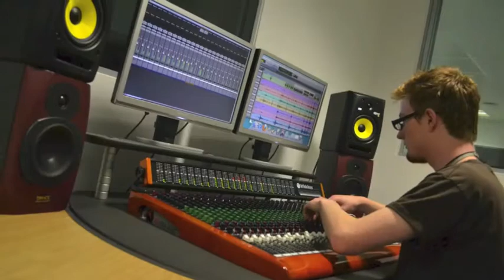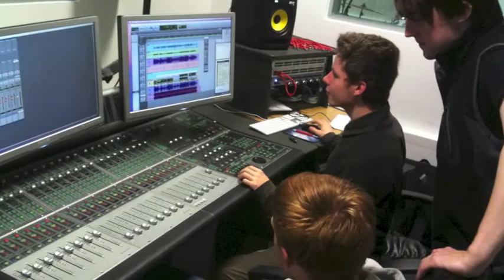Promo video of Wcc Music 2012/13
A short video of some of the things we got up to during the academic year 2012/13. Music 'Drowning' Provided by Wcc Music Student Michael Hayward featuring Merika Holmes